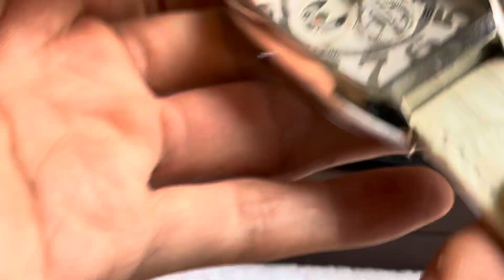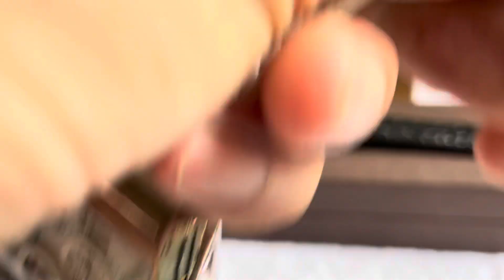Casio size to và 2 em độc lạ màu xanh rất đẹp 😍 0914.745.806